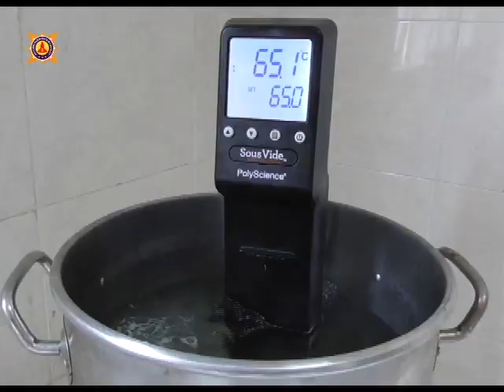Resep - Xiao Long Bao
Kampus Akademi Pariwisata Majapahit
Kampus Mojokerto | Jl. Raya Jabon KM 07, Mojokerto
Blackberry PIN; 28D500C1, 2B517ECB.

Advanced Culinary Class

Diajarkan kelas kuliner lanjutan dengan menggunakan efek:
• Molecular
• Gastronomy
• Caviar making
• Foam making
• Spheres
Menggunakan alat-alat modern cooking, seperti: Smoking gun, sousvide, nitrogen technique, Avant Garde Cuisine / Modern Cuisine.
Juga diajarkan Teknologi Pangan, seperti:
• Teknik Emulsi: Industri Bakso, Sosis, Nugget, dll.
• Fermentasi: Industri kecap, tempe, yoghurt, nata decoco, dll.
• Frozen Food

Advanced Bartender, seperti:
• Late art, 3d, dll
• Wine making: industri wine dari buah-buahan

Advanced Canape, seperti: membuat aneka canape untuk pesta, persiapan lomba internasional

Teknologi Vegan, membuat daging tiruan dari gluten dan soya. Misalnya: sate gluten, daging ayam dari kulit tahu, dll.

Praktik buffet & fine dining dengan teknik molecular, gastronomy.

Setelah ambil jurusan advanced culinary class + lulus D3, bisa melanjutkan S1 jurusan culinary business / S1Food Technology.